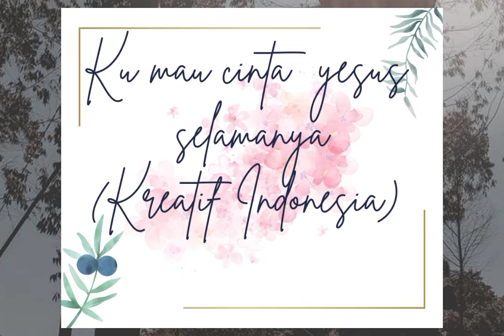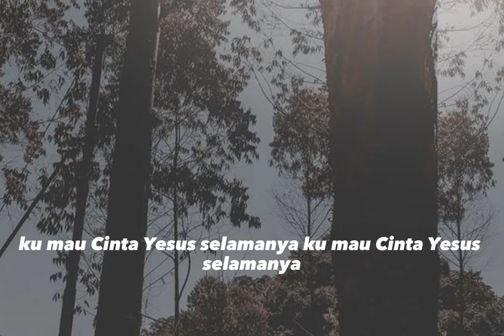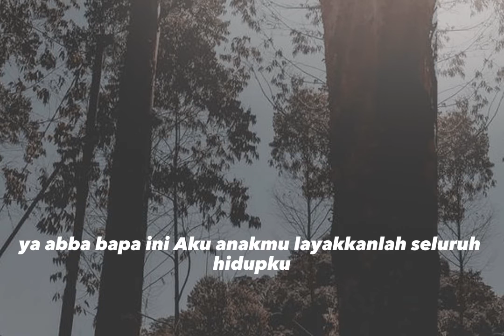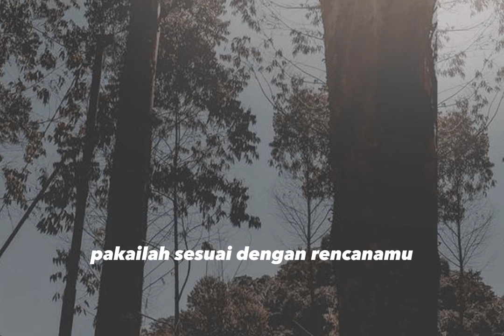ku mau cinta yesus selamanya (lirik) music kreatif indonesia on 2023